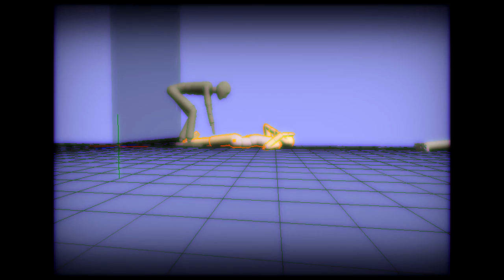Zx69 Corporation - Scene Endorphin n°1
Scene Endorphin fait par Zx69 VirtuoZ